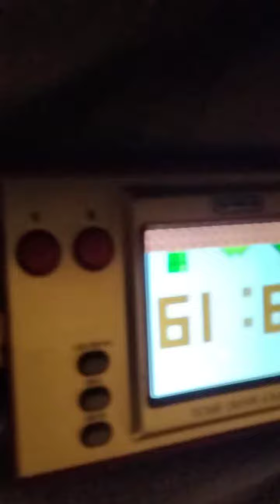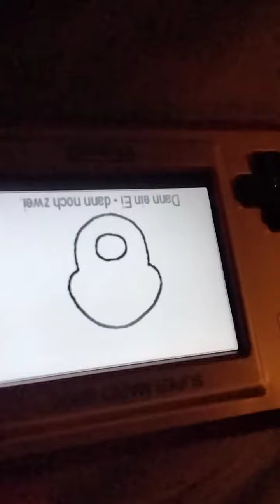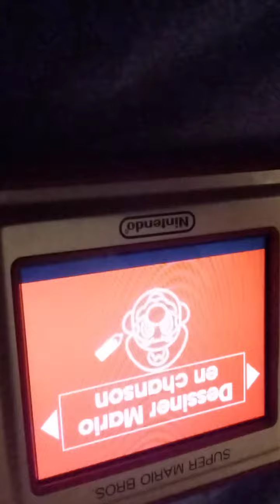Game and Watch Secret